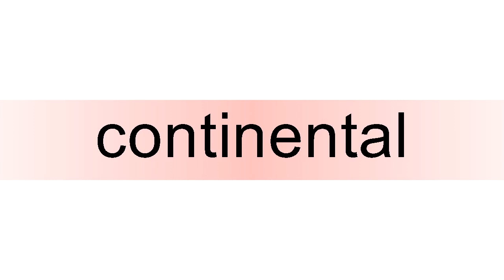How to pronounce continental